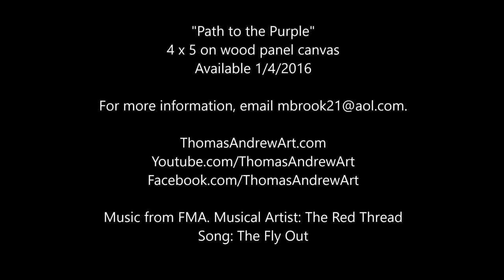"Path to the Purple" by Thomas Andrew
A new 4 x 5 red tree landscape. ThomasAndrewArt.com